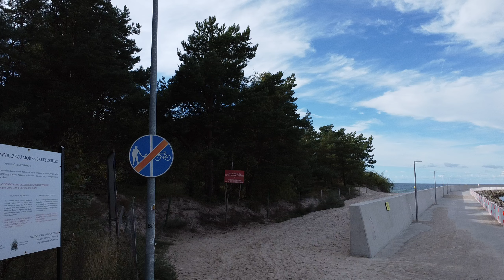Wycieczka rowerowa Grzybowo - Pogorzelica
Przystań Mrzeżyno